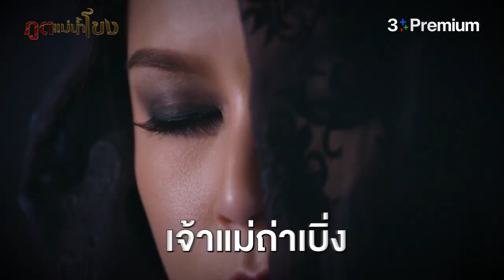แนะนำละครใหม่เดือนกันยายน | 3Plus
ประกาศด่วน ‼ ขณะนี้ประชากร 3Plus ถูกความบันเทิงห้อมล้อมไว้หมดแล้ว เกิดพายุความสนุกพัดถล่มเข้าเต็มอัตรา 🌪 เหล่า ซุปตาร์2550 เกียมปล่อยความฟินเข้าท่วมหัวใจไม่ยั้ง ฝั่ง 3PlusPremium ฉาบความม่วนทั่วไทย ดูละครย้อนหลังก่อนใครแบบ uncut version เด้อจ้า มารับพายุความบันเทิงกัน